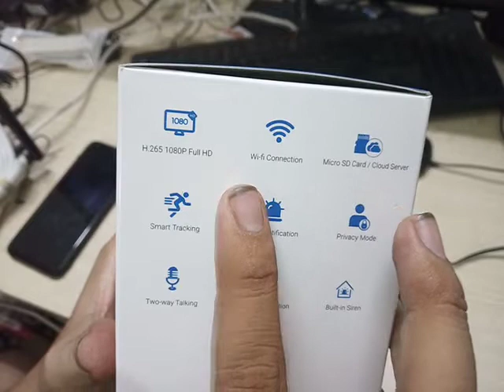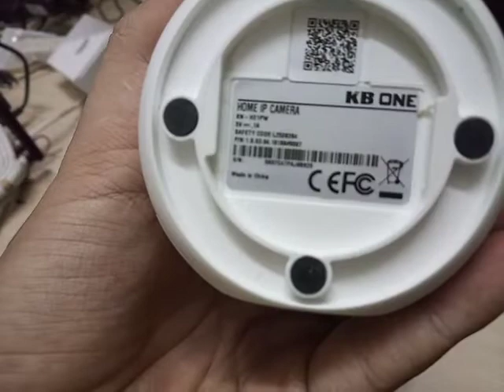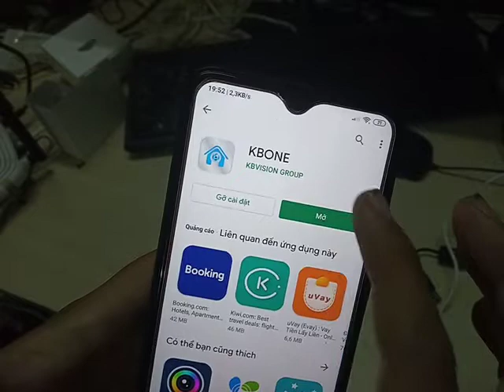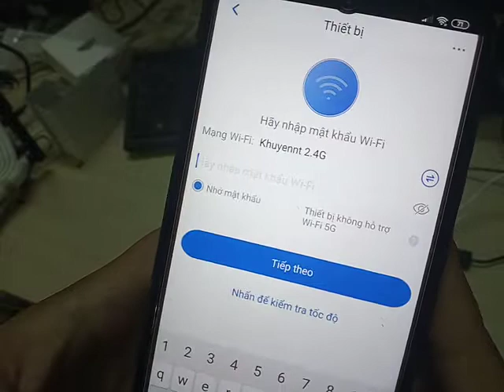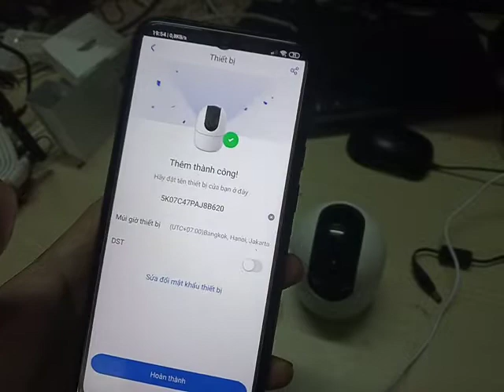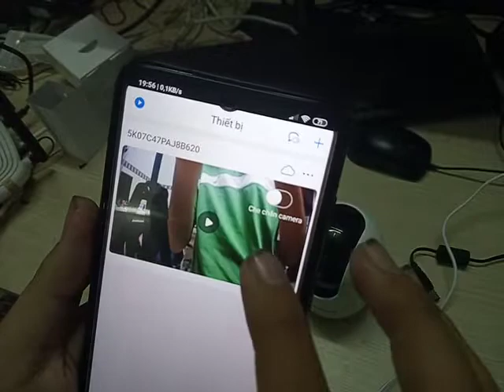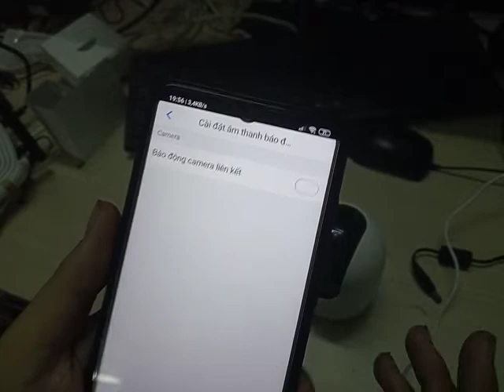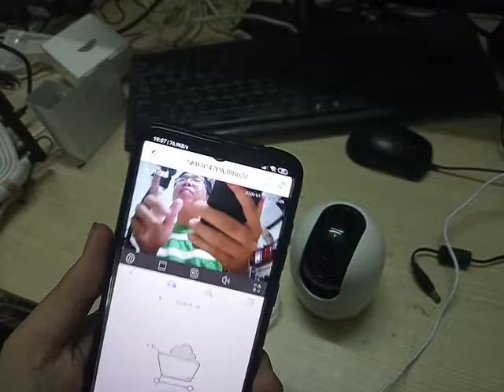Hướng dẫn cấu hình camera KBONE xem qua điện thoại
Hi-tech Channel hướng dẫn người dùng cách cấu hình camera Kbone xem trên điện thoại các dòng smartphone như Iphone, Samsung, Oppo, Huawei, Nokia ... Các bước cấu hình khá đơn giản chỉ cần cài đặt ứng dụng Kbone trên điện thoại sau đó thiết lập các thông số cần thiết để camera Kbone hoạt động là được.
- Xem kỹ clip hướng dẫn để biết các bước cài đặt camera KBone như thế nào một cách chi tiết

# Đăng ký và chia sẻ kênh giúp mình nhé mọi người
! Công ty Hi-tech Solution là đơn vị chuyên thi công lắp đặt camera quan sát, mua bán thiết bị viễn thông, mạng wifi cho các hộ gia đình, công ty, doanh nghiệp